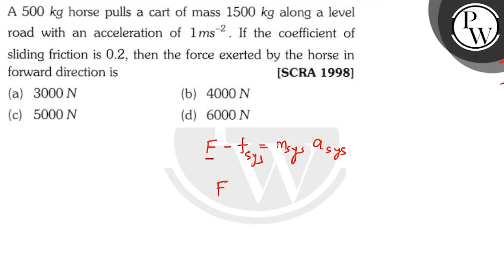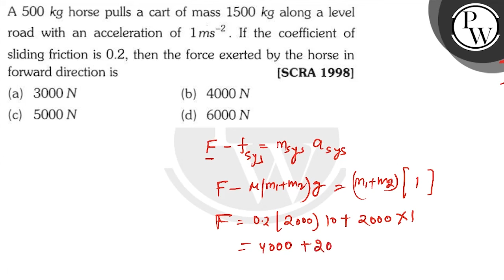A \( 500 \mathrm{~kg} \) horse pulls a cart of mass \( 1500 \mathrm{~kg} \) along a level road w...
A \( 500 \mathrm{~kg} \) horse pulls a cart of mass \( 1500 \mathrm{~kg} \) along a level road with an acceleration of \( 1 \mathrm{~ms}^{-2} \). If the coefficient of sliding friction is \( 0.2 \), then the force exerted by the horse in forward direction is
[SCRA 1998]
(a) \( 3000 \mathrm{~N} \)
(b) \( 4000 N \)